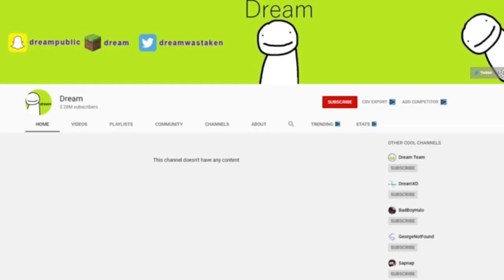When Dream Entered God. Mode 999999iq